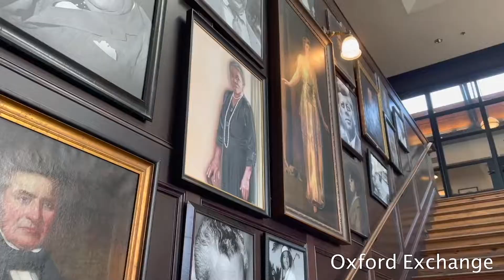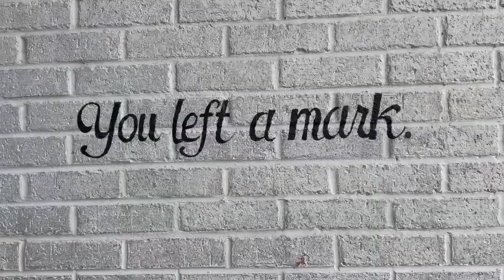Tampa Day Trip Vlog!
Hi everyone! Today I'm taking you all along my sister and I's day trip to Tampa! It was over the weekend so we had some issues with parking and availability at food places but all in all we had so much fun! Makes me want to explore St. Petersburg for other fun things to do! I hope you enjoy the video and that it is something a little different than my usual videos!

Timestamps:
0:00 - Getting Ready
0:26 - Driving to Tampa
0:38 - Lady and the Mug
0:53 - Oxford Exchange
1:45 - Hyde Park Village
2:16 - Leafy Luv Affair
2:35 - bartaco
3:56 - ootd
4:31 - Riverwalk
5:10 - Outro

Fun Facts About Me:
Grade: Freshman
College: University of Michigan - Ann Arbor
Where I live: Florida/Michigan